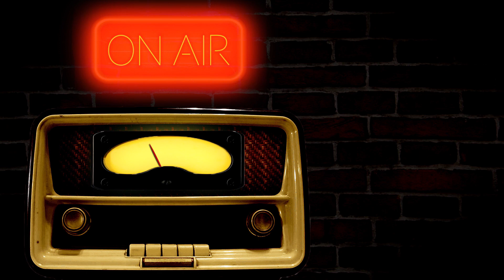Su negocio quebró y su hija pago su locura | La niña de los ojos de botones | Relatos de Terror